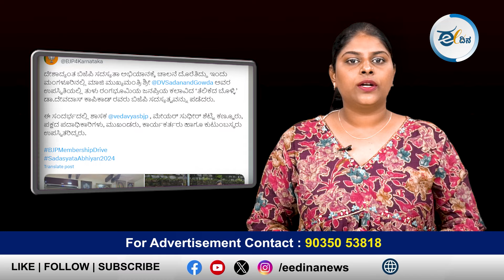ಬಾಗಲಕೋಟೆ | ಭೀಕರ ಅಪಘಾತದಲ್ಲಿ ವೈದ್ಯೆ, ಟೆಕ್ಕಿ ಸೇರಿ ಮೂವರ ಸಾವು: ನಜ್ಜುಗುಜ್ಜಾದ ಬೈಕ್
*ರಾಯಚೂರು | ಅಪಘಾತದಲ್ಲಿ ಮೃತಪಟ್ಟ ವಿದ್ಯಾರ್ಥಿಗಳ ಕುಟುಂಬಕ್ಕೆ ಪರಿಹಾರದ ಚೆಕ್ ವಿತರಣೆ
*ಕಲಬುರಗಿಯಲ್ಲಿ ಮುಂದಿನ ಸಚಿವ ಸಂಪುಟ ಸಭೆ: ಒಪ್ಪಿಗೆ ಸೂಚಿಸಿದ ಸಿಎಂ‌ ಸಿದ್ದರಾಮಯ್ಯ
*ತುಮಕೂರು | ಮೀಟರ್ ಬಡ್ಡಿ ದಂಧೆಯ ಕಿರುಕುಳ: ವಿಡಿಯೋ ಮಾಡಿಟ್ಟು ಬೇಕರಿ ಮಾಲೀಕ ಆತ್ಮಹತ್ಯೆ